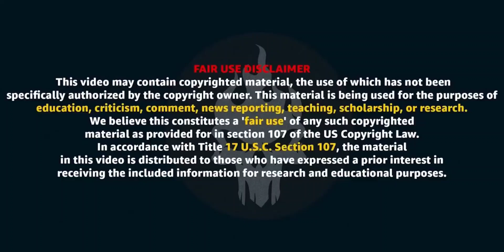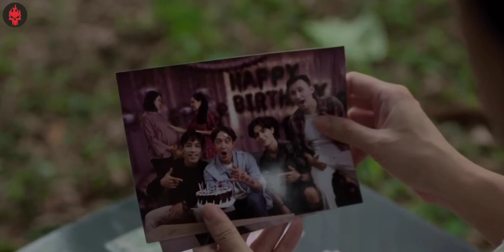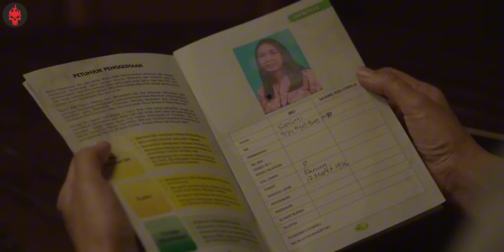অনন্য থাই হরর মুভি||The womb (2022)Ending explained in Bangla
Grappling with an unplanned pregnancy, a woman turns in desperation to a mysterious older couple, who promise to take care of her baby at a small cost that will alter the woman's entire life.